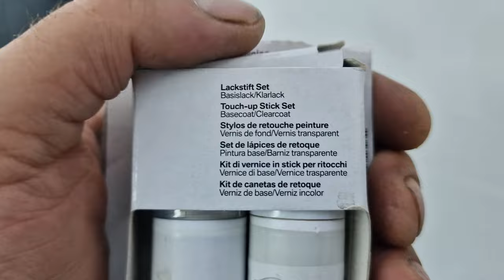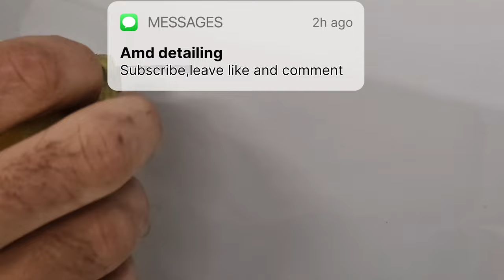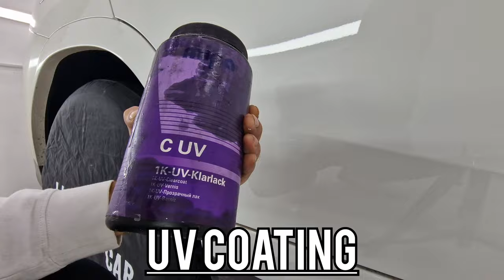TOUCH UP paint Factory-Repair deep scretch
The video shows the TOUCH-UP technique and the repair of car damage.
Factory car paint and UV coating were used.
It was sanded with KOVAX dry sanding papers.